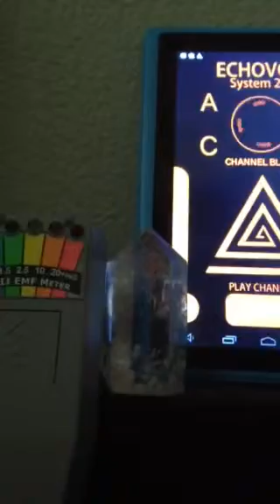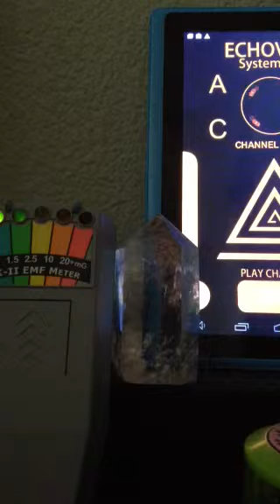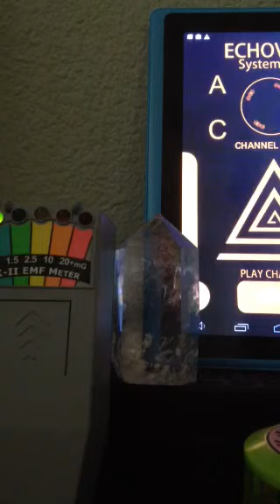EV2 Bank B afternoon session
Do the spirits know what's wrong with our friend?